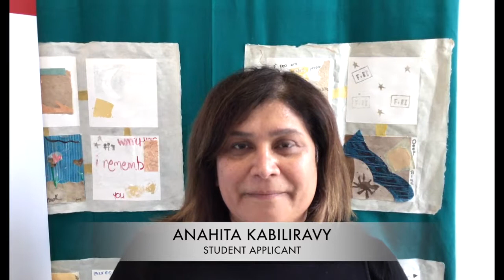Anahita Kabiliravy: Student Applicant